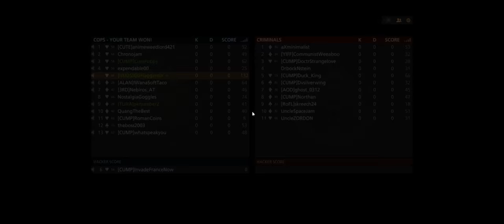Battlefield Hardline + Downtown HE R2 + AOD Stomping Grounds Get Rich or Die Trying Mixed Mode + m